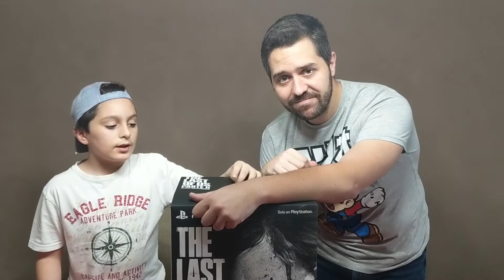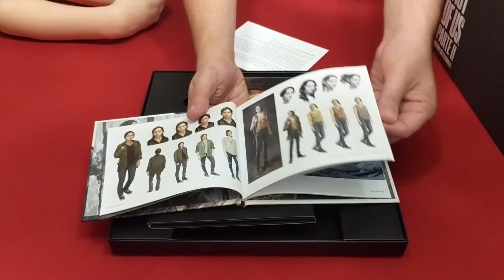The Last of Us (Parte 2): Unboxing | Edición Coleccionista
Aunque sabéis que este canal es de juegos de mesa, y siendo este nuestro juego preferido, no queríamos perder la ocasión de enseñaros la copia que hemos comprado del Juego de PS4: The last of us parte 2 edición coleccionista. ¿Habéis jugado al 1?¿Os está gustando el juego?¿Sois tan fans como nosotros? Déjanos un comentario :)